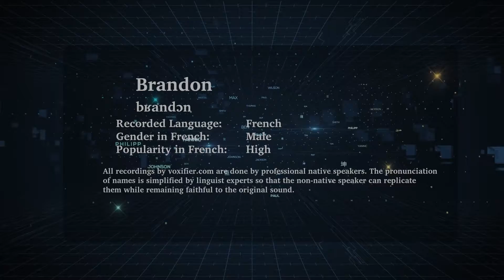How to Pronunce Brandon in French - Voxifier.com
This is the French pronunciation, gender, and phonetics recording of the name Brandon. The same name may exist in other languages with different pronunciations.